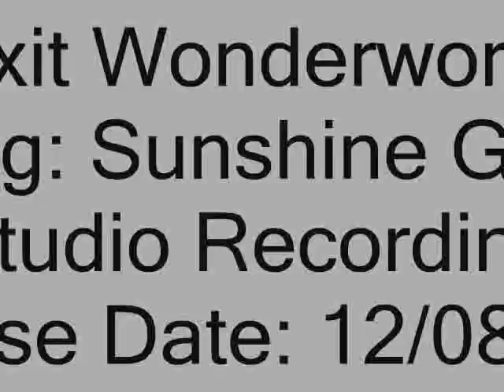Exit Wonderworld - Sunshine Gone (Studio)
Exit Wonderworld
Song: Sunshine Gone
Studio Recording